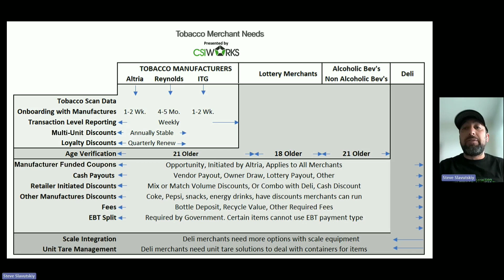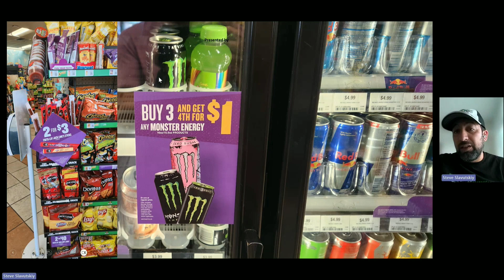Unlocking Retail Success: Understanding Clover Iso Solution Selling and Retailer-Initiated Discounts